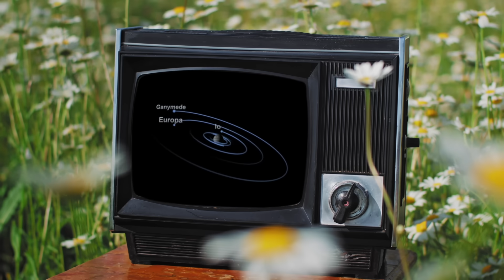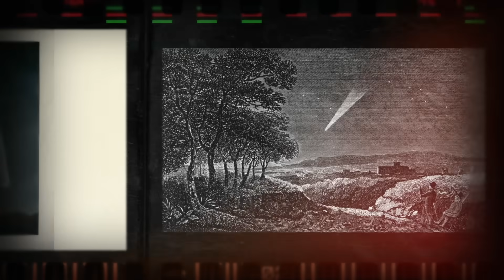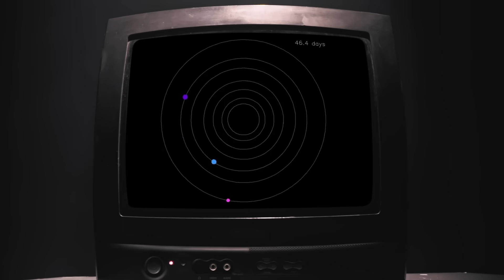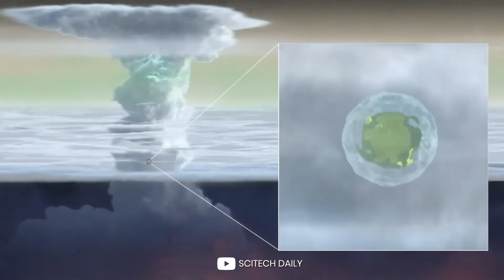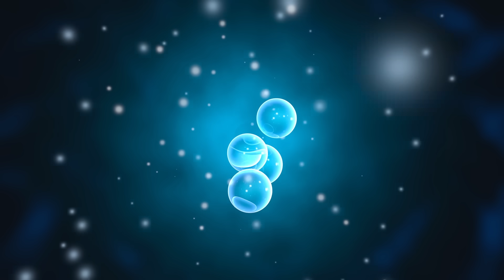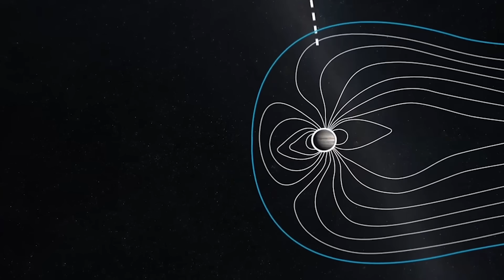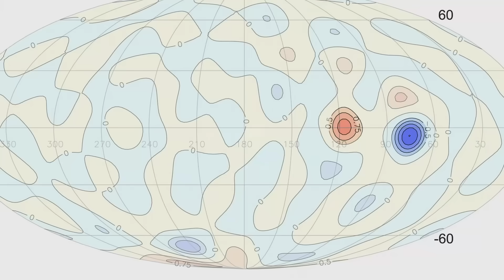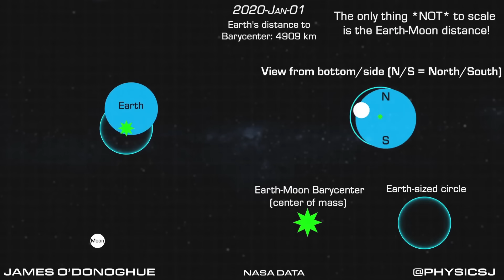Scientists Reveal That Jupiter Is Not What We're Beeing Told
In the vast reaches of our solar system, Jupiter reigns supreme as a gigantic mystery, captivating scientists and astronomers for centuries.

Just when we think we understand the gas giant, this celestial behemoth shatters our assumptions. With its blend of unpredictable and often hostile behavior, mesmerizing storms with winds of up to 640 kilometers per hour [400 miles per hour] and the enshrouded mysteries of concealed metallic oceans within its core, Jupiter still leaves scientists puzzled.

Join us on an extraordinary journey as we delve into the depths of this enigmatic world, uncovering its secrets.